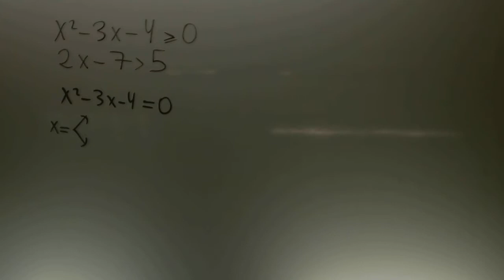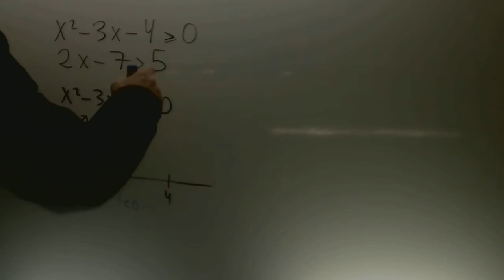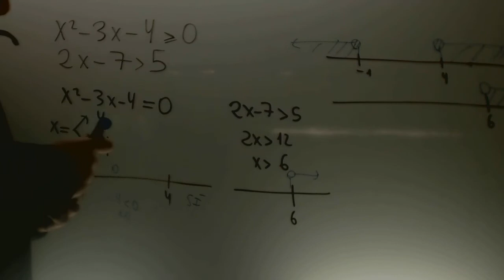Sistemas de ecuaciones segundo grado Matematicas 1 Bachillerato Academia Usero Estepona